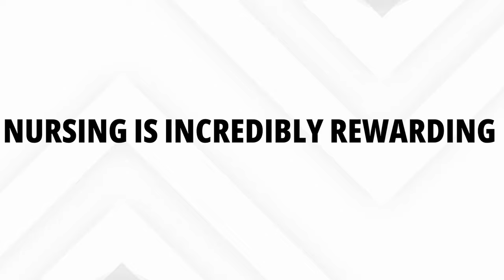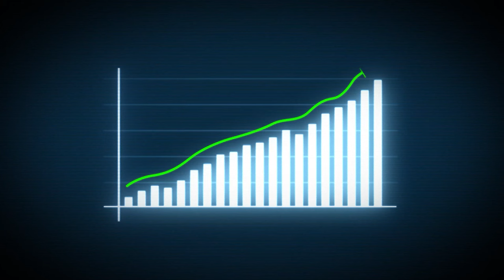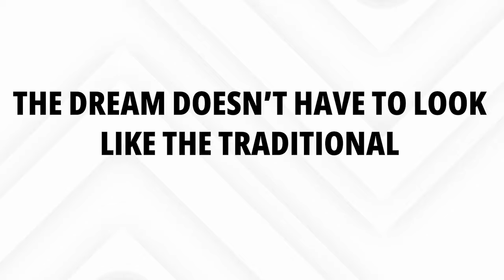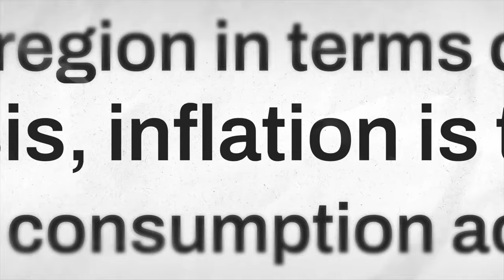is the American Dream still ALIVE or is it OVER? | Salee | Buhay sa Canada | Buhay sa Amerika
Is the American Dream dead, still a reality, or has it faded away? Join me as I explore the realities of life in North America, specifically in Canada and the United States. We'll discuss the challenges, opportunities, and the evolving definition of the American Dream in today's world.

Whether you're considering moving to Canada or the USA, or you're curious about the realities of living in North America, this video is for you. I'll share insights from my personal journey as a dual citizen, entrepreneur, and former nurse, discussing how life in Canada and America compares today.